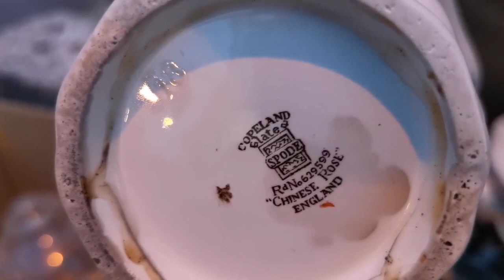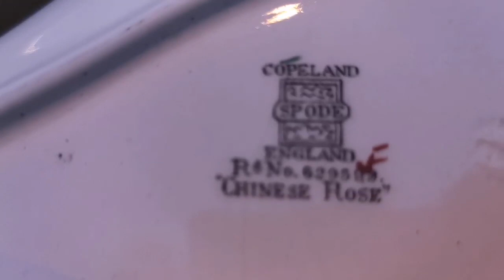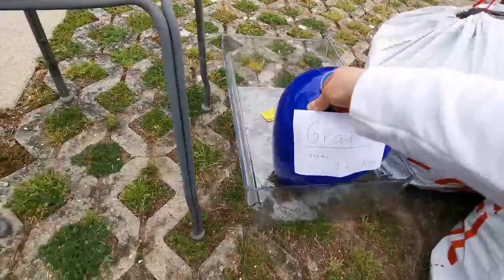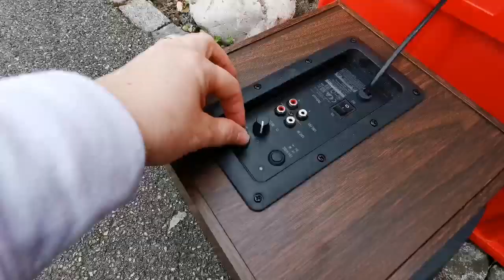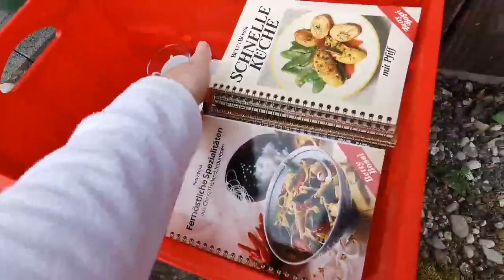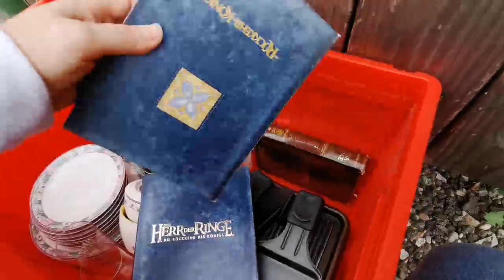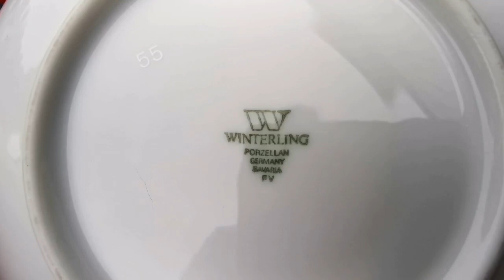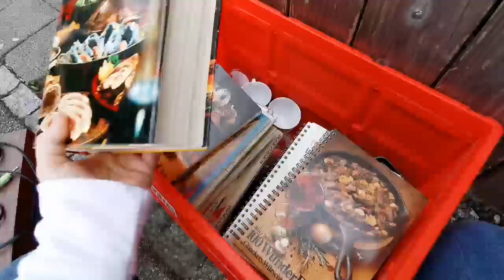Porcelanas, bules de vidro e brinquedos de graça nas ruas da Suíça #8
Aqui na Suíça as pessoas doam muitas coisas! Coisas novas, de boa qualidade!
Tenho certeza que vc vai amar esse vídeo! Seja mto bem-vindo!